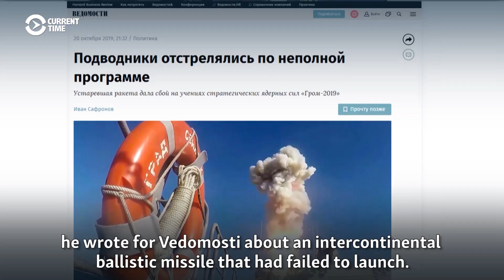Former Russian Journalist Reportedly Charged With Aiding Czech, U.S. Spy Agencies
A former Russian journalist who has been arrested on treason charges is alleged to have handed secrets to the United States via the Czech intelligence service, according to his lawyer. Ivan Safronov was detained on July 7.